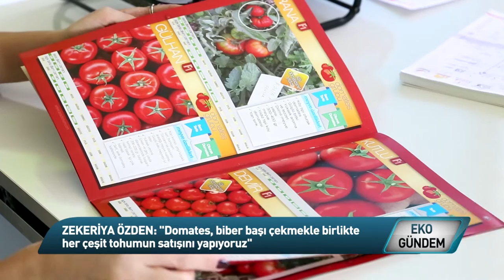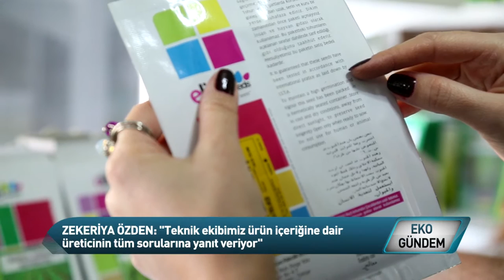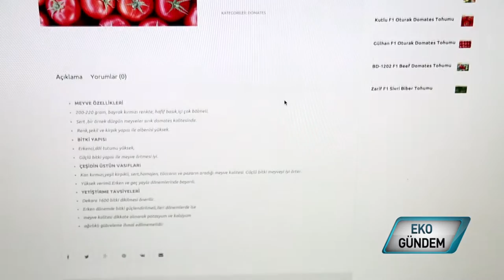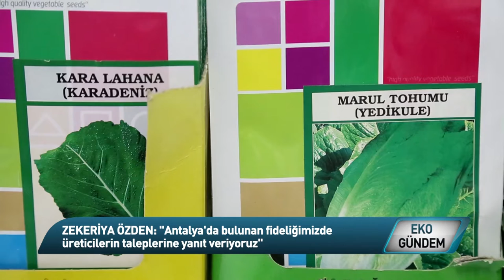Zeisa Tohumculuk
Tarımsal üretimin ilk aşamasını tohum teşkil ediyor. Dışa bağımlılığı ortadan kaldırmak için  yerli tohuma destek verilmesi gerekiyor. Bu konuda kendi çeşitlerimizi geliştirebilmek, gelişmiş ülkelerle rekabet edebilmek için üreticiden ihracatçıya tüm kesimlerin bu alanda yatırım yapan kişi ve kurumları desteklemesi bekleniyor. Onlardan biri Antalya'da faaliyet gösteren Zeisa Tohumculuk. Firmanın kurucusu Zekeriya Özden tarım alanında, özellikle de tohum konusunda yaptığı yatırımları Ekogündem'de anlatıyor.